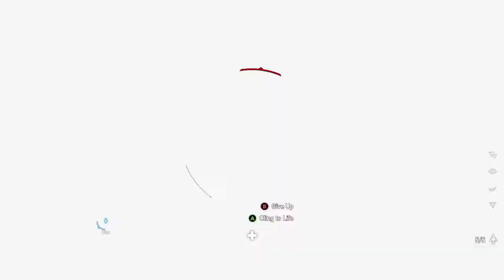Far Cry 5 dlc Ep3